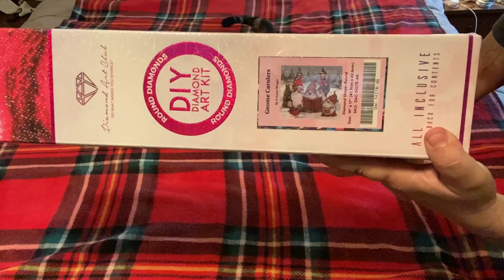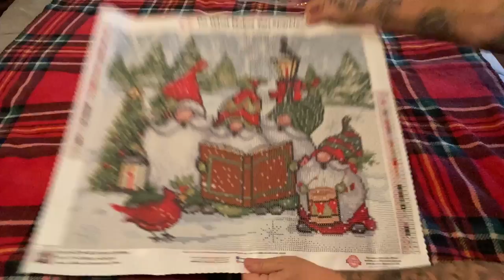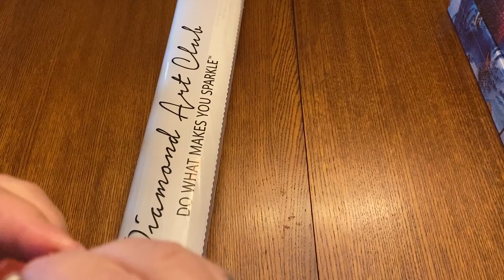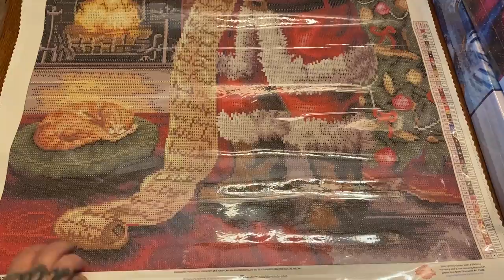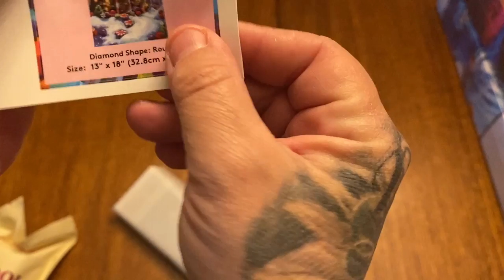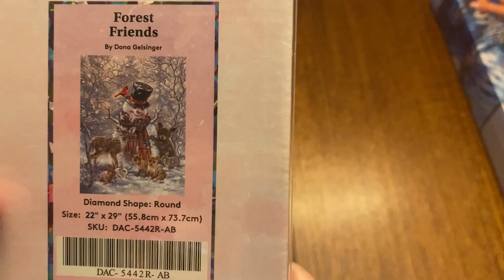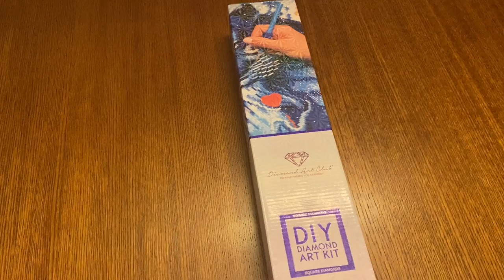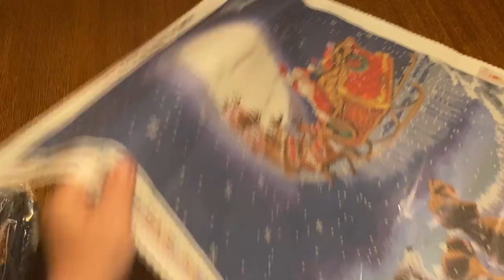Unboxing Diamond Art Club: Christmas is Coming Haul & Special Guest!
Hi Everyone,

Well this was a doozy to film, especially with my special guest. This video actually took me hours to film and complete. Not used to having a baby around! I hope you enjoyed this and please share with me if you got any of DACs Holiday kits!

Treasure Studios Art Code: MIRANDA15 (For any orders over $40.00)

Code: MIRANDA20